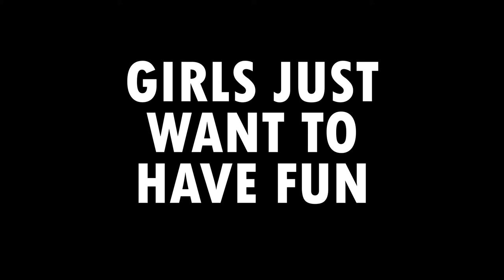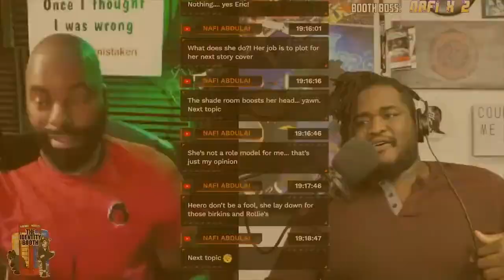Lori Harvey is Living Her Best Life. Is Dating The Same For Men and Women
Hey Identifier,

Lori is Living Her Best Life. Is Dating The Same For Men and Women

Take Care